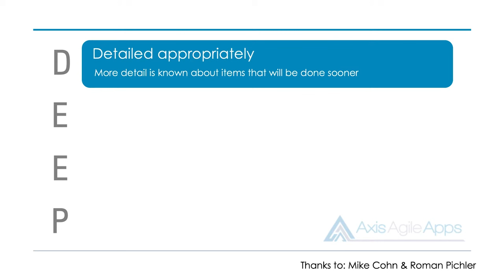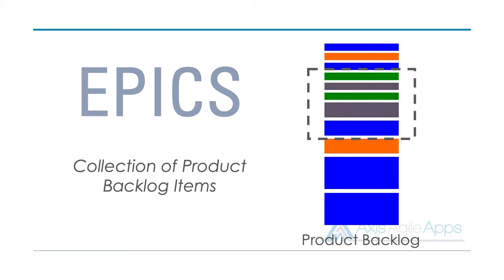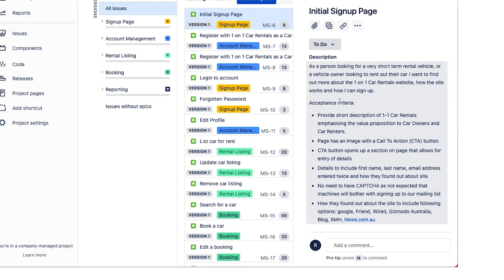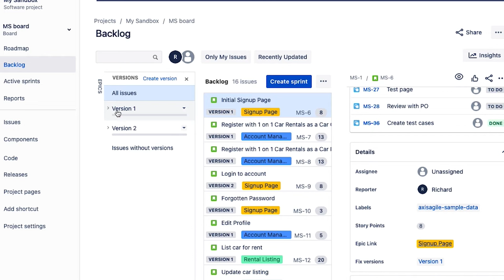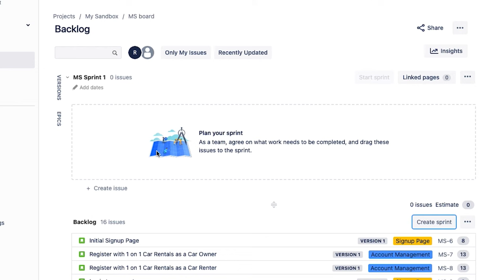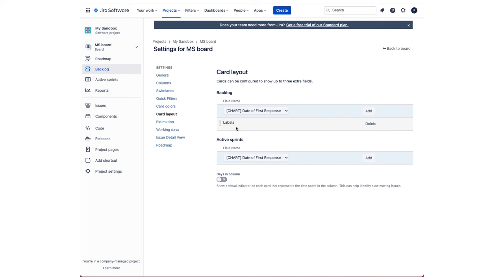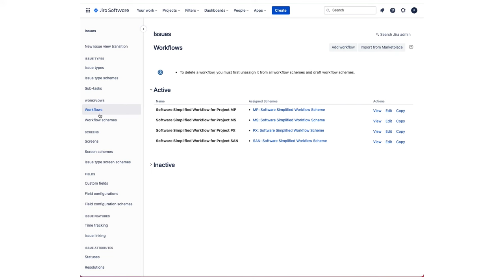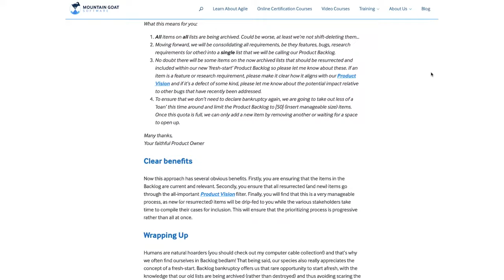Get your Product Backlog in Jira right! | Jira Tips & Tricks from the Agile Experts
In this video you will learn what makes a good Product Backlog in Jira, including:
- The DEEP acronym to help remember the attributes of a good Product Backlog
- What details to include in your Product Backlog items
- What are 'epics' in the context of Jira and how to use them
- How far ahead you should refine Product Backlog items
- How to indicate items as 'Sprint-ready'

👉 MASTER AGILE REQUIREMENTS
Master Agile Requirements with our latest product, the "Feature Library" and accompanying Mastering Agile Requirements online course.

⏰ TIMESTAMPS:
0:00 How to get your Jira Product Backlog right
0:49 The DEEP acronym
4:44 'Epics' in Jira
7:25 How far ahead to refine Product Backlog items?
7:51 What detail should we add?
9:35 Attaching more information
10:35 Applying an estimate
11:51 Assigning and using a version
14:20 What are 'Sprint Ready' Product Backlog items?
14:57 How to indicate 'Sprint Ready' Product Backlog items?
15:05 Option 1 - Using the 'Sprint' feature
17:10 Option 2 - Using the 'Flag' feature
18:07 Option 3 - Using the 'Labels' field
19:42 Option 4 - Setting a card color
21:35 Option 5 - Using a workflow status
26:08 How to deal with a long Product Backlog

➡️ ONTO THE NEXT VIDEO!